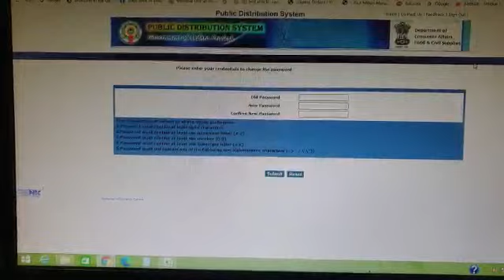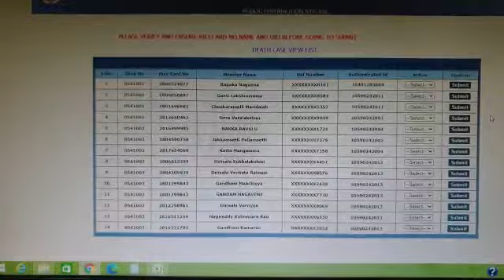Aepds New Edit Option enabled ||Deth Registration Edit Option ||volunteer Academy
LATEST ALL APPLICATIONS VERSIONS :

( UPDATED : 22/08/2020 6PM )

1. AePDS - 4.5

2. G/W Volunteer - 4.0

3.  AP Volunteer - 2.0

4. YSR Pension Kaanuka - 1.7

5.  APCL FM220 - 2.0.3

6. Mamtra RD Services - 1.0.4

7. NEXT biometric - 1.0.2.0

10. AP VSWS STAFF - 1.9

11. Covid-19 Sample Collection -1.3

12. Contact Tracing -1.1

14.  Arogya Sethu - 1.4.1

15.. Covid-19 Andhra Pradesh - 1.6

25.STMS-2.0.6

ap grama ward volunteer 2020
Expect:
100-like
100-comments

Please feel free to leave me notice if you  find this upload inappropriate.contact me personally if you  are you against  an upload which you may have right to the music images instead  of contenting  YouTube about a copyright infringement  Thank You